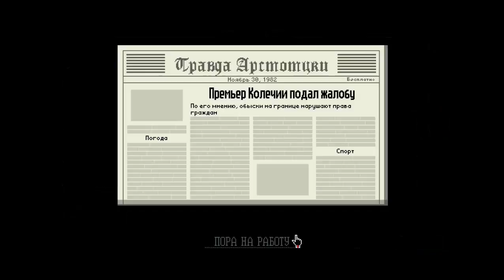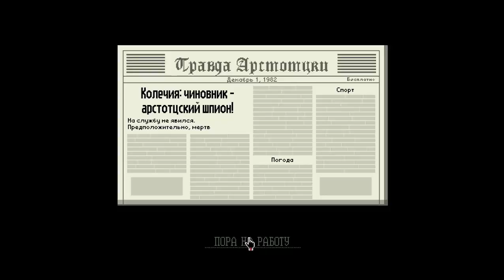Papers, please! [3] Никакой контрабанды!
Простите за некоторые неполадки со звуком.
Скоро я скачаю новые кодеки(уже скачал, но в видео их нет)